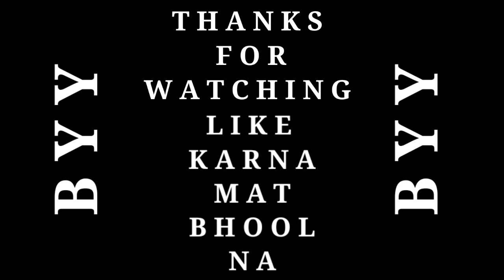Funny video of FF dharmu Vs miss myra😂😂|FREE FIRE GAMEPLAY |RI YIND GAMER